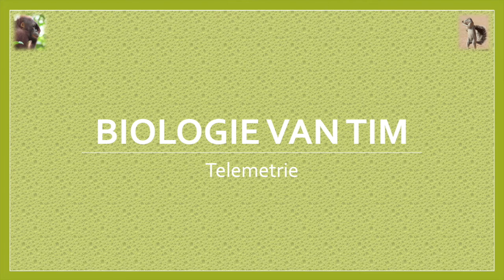Biologie van Tim - Telemetrie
Met nog slechts 3500 Afrikaanse wilde honden in Afrika, waarvan 550 in Zuid Afrika, is deze soort een van de meest bedreigde zoogdieren.
Helaas lopen elk jaar weer Afrikaanse wilden honden in strikken van stropers. Snel ingrijpen kan het leven van de dieren redden.

In de zomer van 2019 heb ik zelf ervaren belangrijk satelliet en en VHF halsbanden zijn om de honden (in geval van nood) te vinden. Ik zamel geld in om een troep Afrikaanse wilde honden te voorzien van halsbanden met deze zenders.